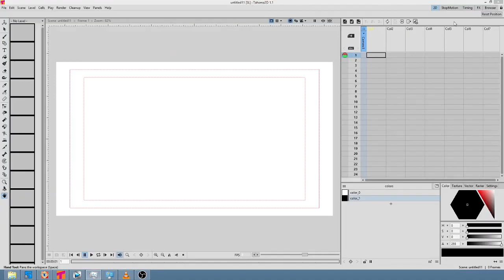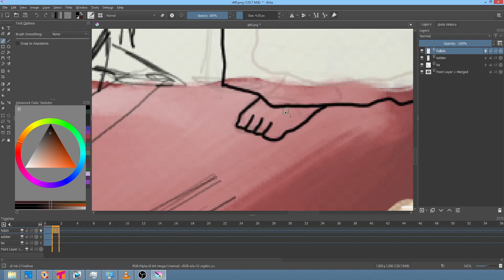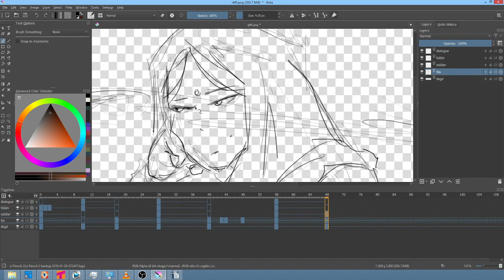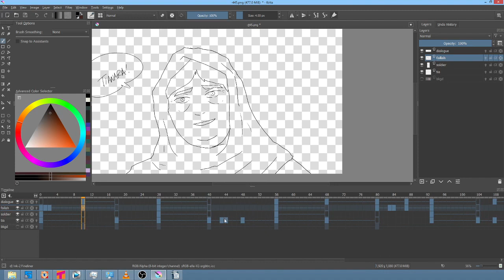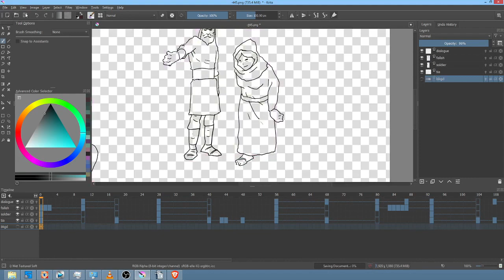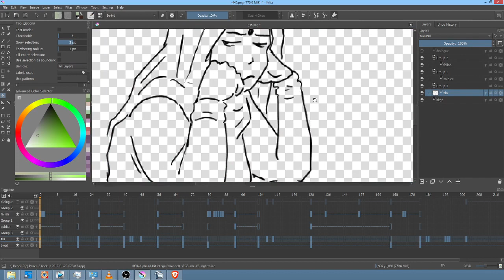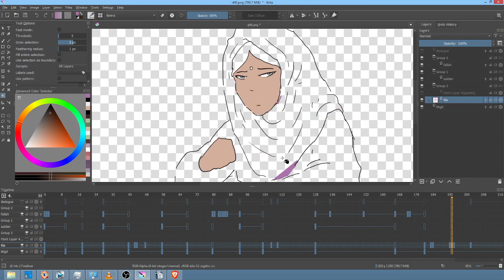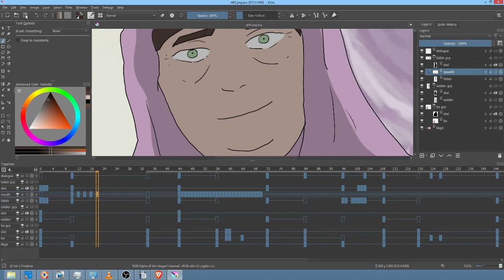30 second animation timelapse - Krita & Tahoma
ABout a day's work creating a 30 second sequence of several shots in Krita and Tahoma